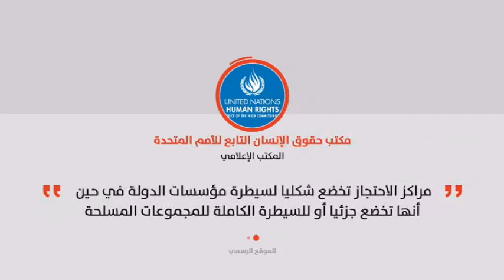موجز الثالثة 10/04/2018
تقديم :عدنان الدرويش